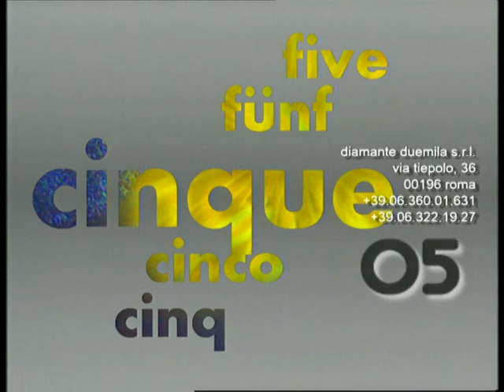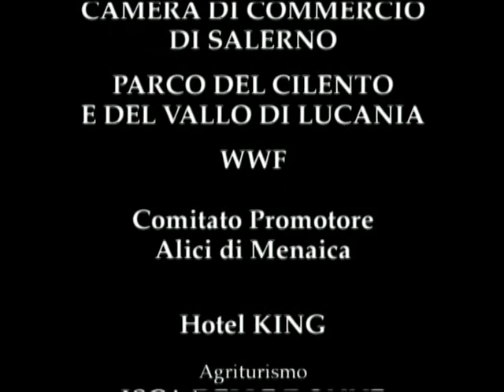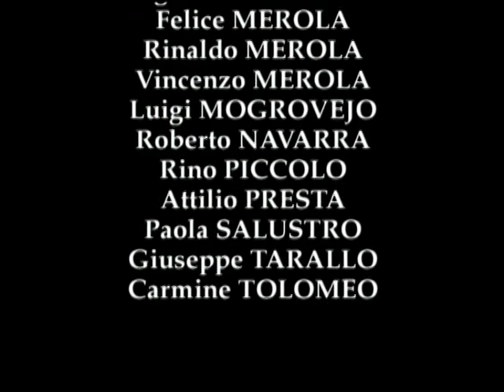CILENTO STORIE DI ALICI di Piero Cannizzaro Rai Tre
FILMOGRAFIA di Piero Cannizzaro –
NELLO SPAZIO DI CLARKE 1982 - LA NOTTE DELLA TARANTA E DINTORNI " 2001 THE TARANTULA NIGHT  (Roma, Milano, Londra, Parigi, Lecce, Venezia,  etc)
RITORNO A KURUMUNY 2003", COMING BACK IN KURUMUNY
BEST documentary Festival di Ischia 2004,
"STORIE DI DOLCI" SWEET FOODS STORIES finalist al "Sud-Est Festival di Siracusa 2005". New York, Lecce, Roma Film Festival 2005, Cineteca di Milano 2005. Premio ”Academia Barilla” al Brescello Progetto Cinema 2005, Premio Hermes 2005 (Torre dell’Orso - LE) , Premio del Pubblico al Festival Internazionale delle Culture Mediterranee di BOSA ( Oristano) 2006, S.Francisco e Washington (U.S.A) ,Cineteca di Milano e Casa del Cinema di Roma 2006 , Festival di Slow Food Bra 2006, Ischia Film Festival 2006, a Londra e in Lussemburgo presso l’Istituto Italiano di Cultura, 2006. A New York presso NEW YORK UNIVERSITY lSTITUTO ITALIANO
“Il CIBO DELL'ANIMA (2007) "SOUL FOOD" al rassegna MilanoCinemaSlow 3 a cura della Provincia di Milano, Comune di Milano, Sloow Food, Fondazione Cineteca Italiana.(2007). A Londra allo ART & CINEMA ROOM In collaboration with HF Contemporary Art & the Italian Film Festival UK.(2007)
STORIE DI PANE E DI GRANO 2009 – Torre dell’Orso (Lecce) al Festival “Lo Sguardo di Omero” riceve una menzione speciale Ottobre 2010. Torino
“CITTA’ SLOW 2010 SLOW CITY – Rai 3
2011 Il docufilm “TRADINNOVAZIONE UNA MUSICA GLOCAL Rai 3
2012 OSSIGENO. "OXIGEN .Presentato in anteprima al Courmayeur Noir Festival e in numerose proiezioni tra cui la rassegna “I Comportamenti Umani” di Lodi.A Roma al Carcere di Rebibbia, al  Teatro Valle Occupato, al Dams, al Piccolo Cinema America,al Cinema Aquila, alla Casa del Cinema al Teatro Palladium. Alle Cineteche di Milano e di Venezia. Al Cinema Massimo di Torino.All’Istituto Italiano di Cultura di Londra e Parigi. A Parigi al Cinema du Pantheon e alla Filmoteque du Quartier Latin e alla Maison d'Italie. A Lione e a Chateau-Renard.